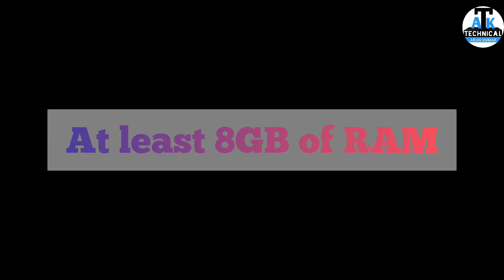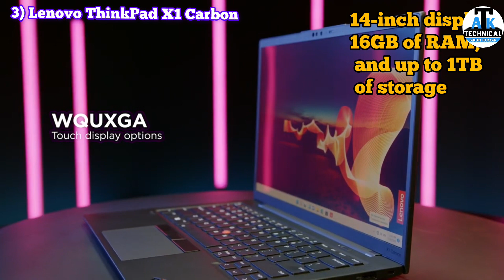The Best Laptop for Civil Engineer in 2023.